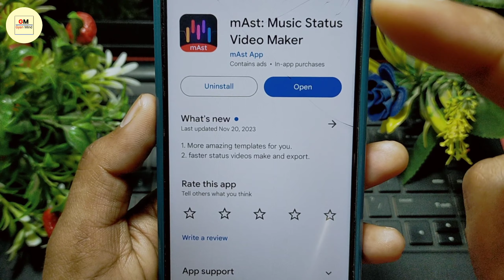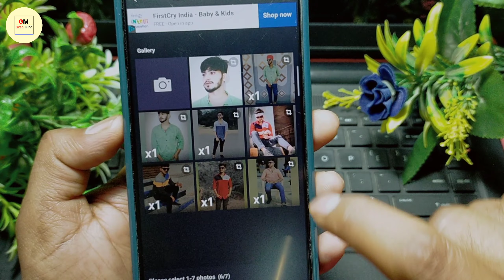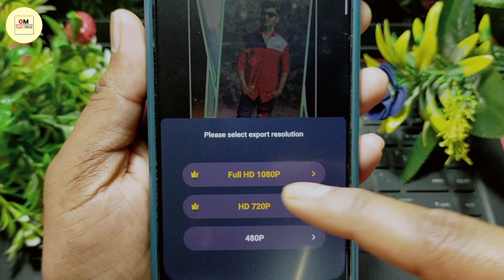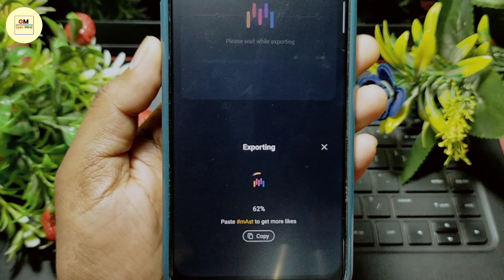Mast App Kaise Use Kare || How To Use Mast App || Mast App Kaise Chalaye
Dosto Aaj Ki Is Video Me Maine Apko Bataya Hai Ki Mast App Kaise Chalate Hain Ummeed Hai Aapko Ye Video Bahut Hi Jyada Pasand Aayega Thank You so Much.

Your Queries.
1.) Mast App Full Tutorial In Hindi
2.) Mast App Full Review
3.) Mast App Kya Hain